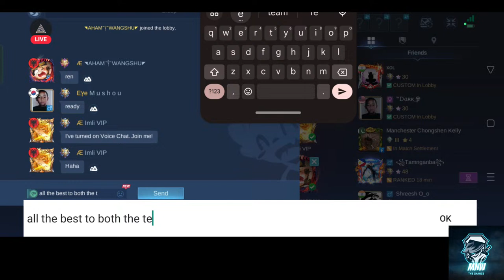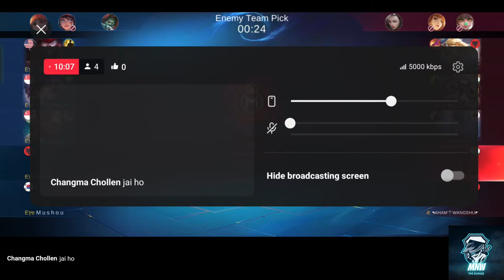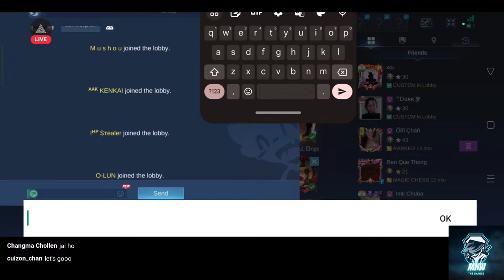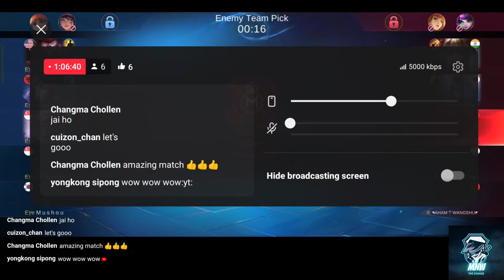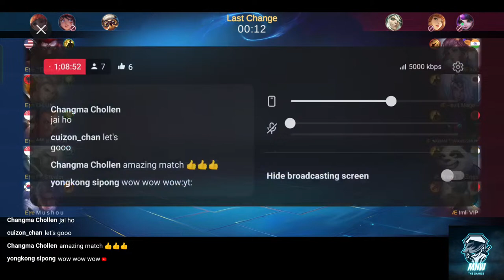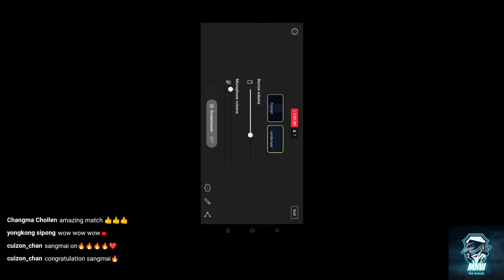Final match (Sangmai Kaodak vs Aether eSports)